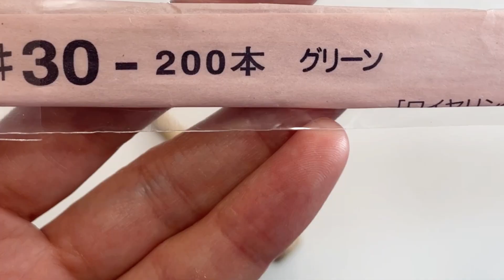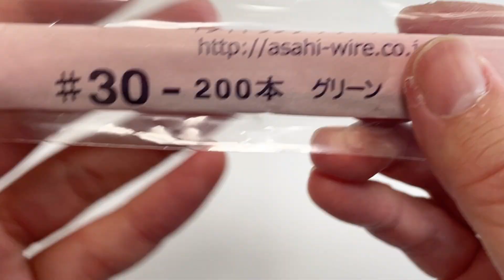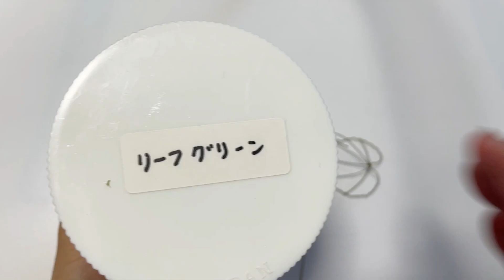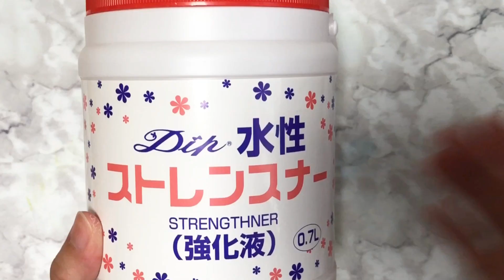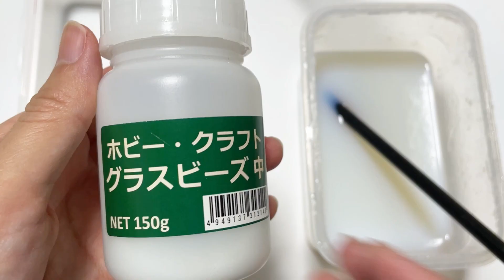#642 ディップフラワー ミニシクラメンを作ってみました。ディップアート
今回はディップフラワーでミニシクラメンを作ります。

ステンレスワイヤー